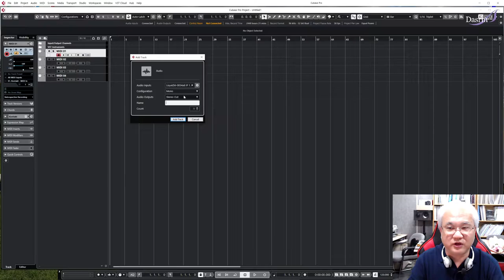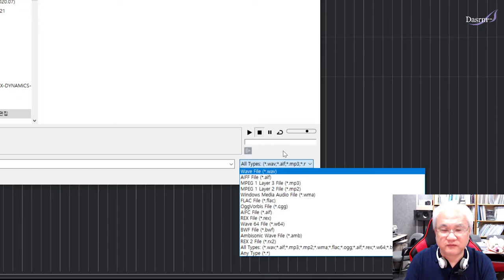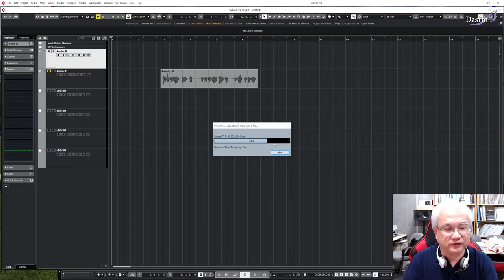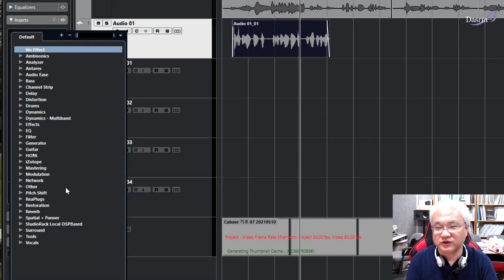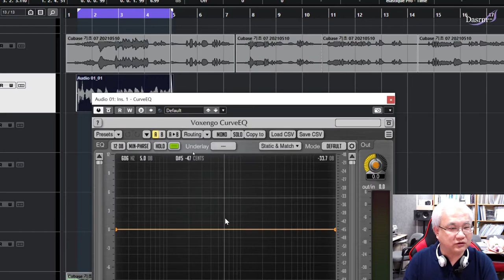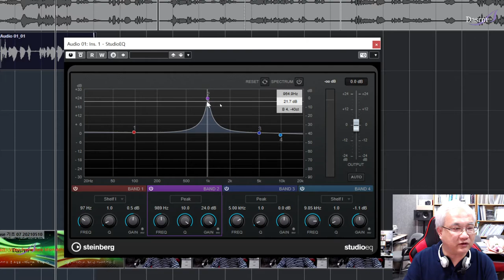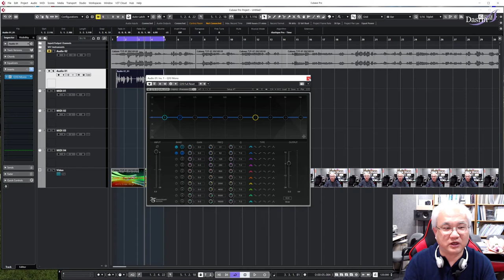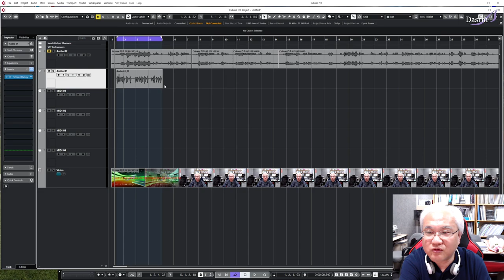[Cubase] 큐베이스 사용법 기초 08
#8 오디오파일 Import 와 DSP 플러그인 Insert
Cubase 11 Pro 를 기준으로 강의되어지며, 큐베이스의 초보자이면서 음악전공자를 대상으로 합니다.